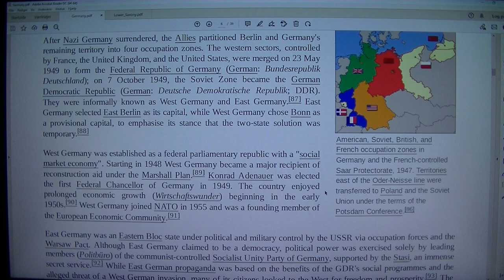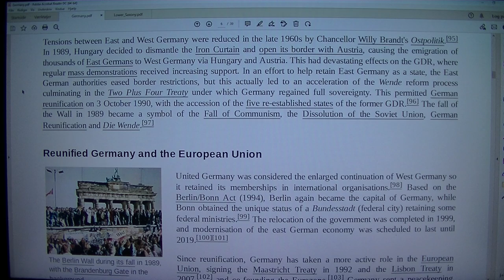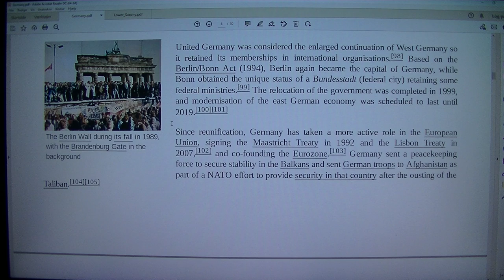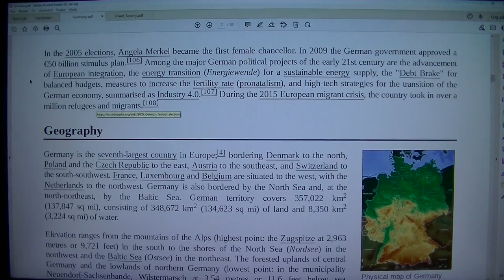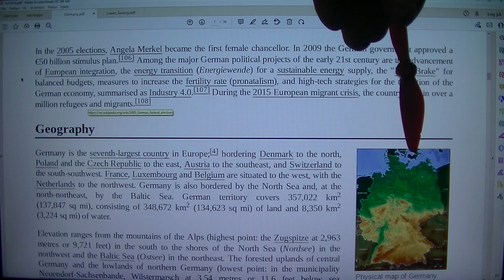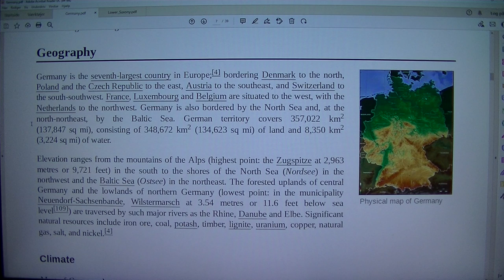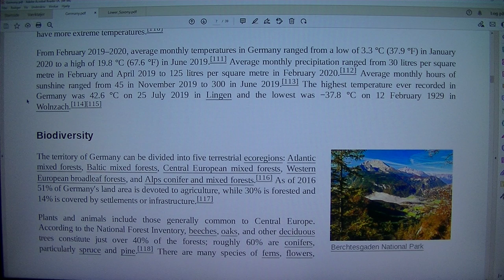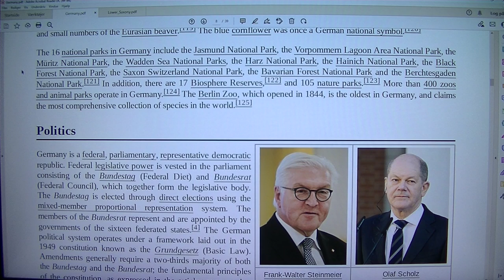MongoTV_8847 - LOOKING AT GAMER PC HARDWARE - Part 366 - Germany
PART 366 - Germany (This video is 7 Part : Part 364 to Part 370. They are on my playlist with name "MONGO TV - LOOKING AT GAMER PC HARDWARE") I like try do this, to get help read difficult technical English text loud. That will help me a bit to understand the text :-) Maybe this video could be helpful for some other too, that don't speak and read English very well :-) Have a good day too.